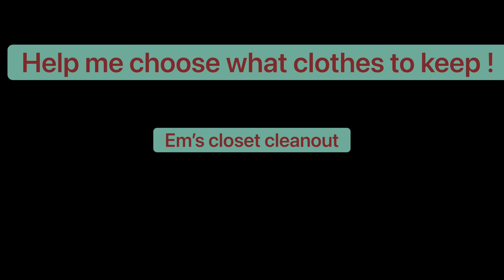Em’s closet clean out | sort my wardrobe with me | rate and vote on my clothes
What to keep ? What to give away ?

This video is dedicated to a boy I love

Unrequited ? Only God knows